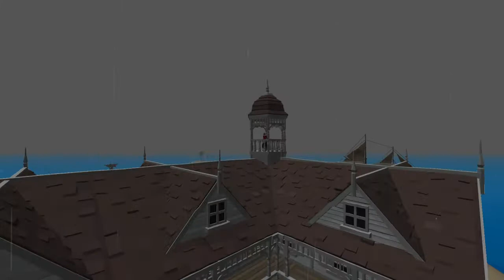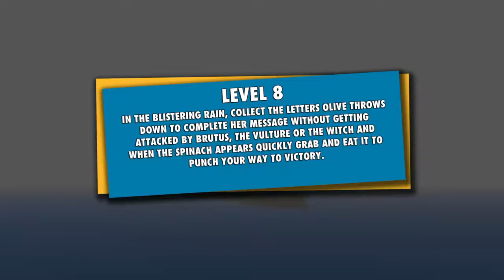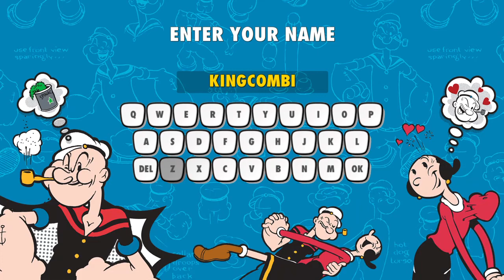Popeye Ps4 playthrough